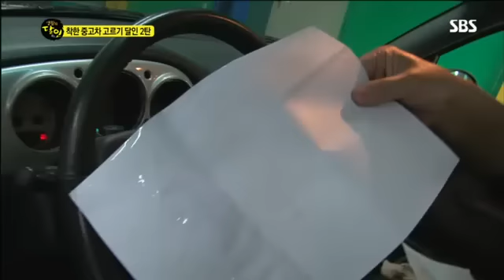생활의 달인 381회 #7